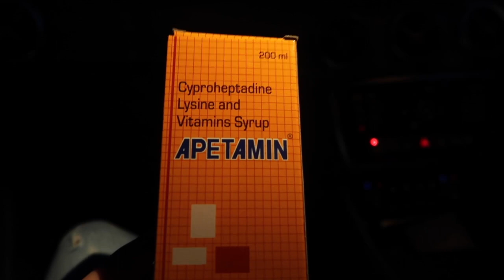LONDON FASHION WEEK: PLT GIFTING VLOG | Chloé Henny & Rebecca Vieira Somerville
Pretty Little Thing Gifting for LFW with Chloé & Rebecca

MORE SOCIALS:
Depop - hennys_closet
Instragram - chloehennyscloset